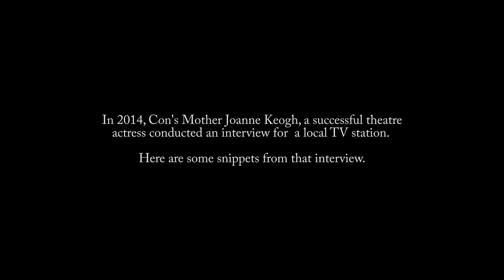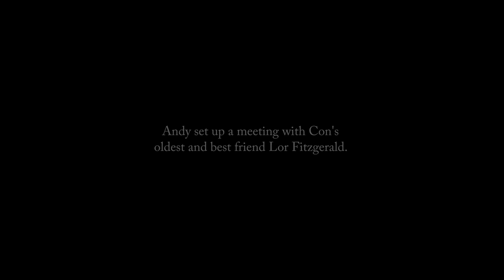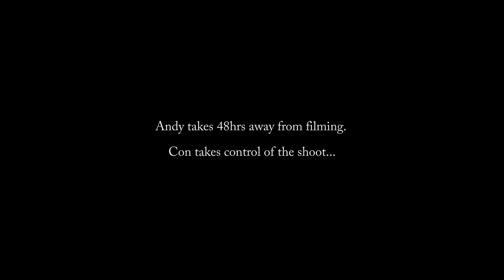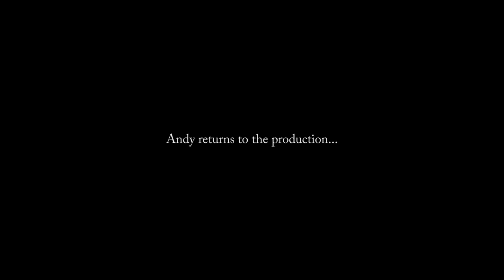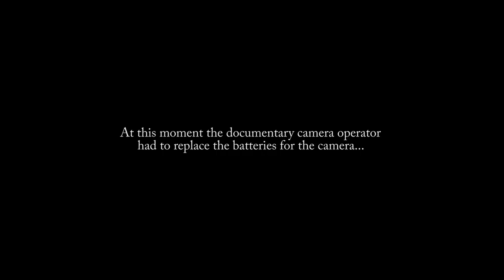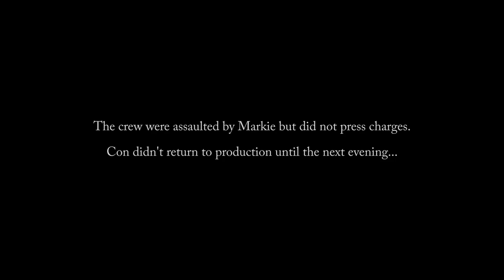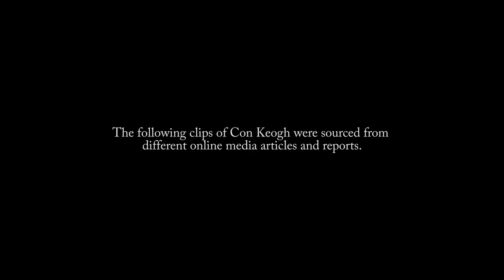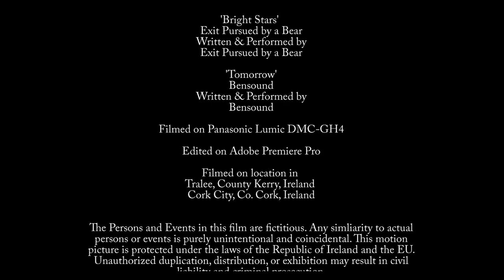CON Irish Movie - Kerry Film - FULL MOVIE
An Irish indie feature film produced in the southwest of Ireland, it follows successful filmmaker and actor Con Keogh as he leaves rehab and prepares to reunite with his estranged father after 25 years.

"Con is a view into a potential filmmaking disaster. Brosnan’s film shows the unmaking of a documentary, alongside the descending fortunes of its subject." - DUBLIN INQUIRER
"Compelling first feature by Tralee native Bertie Brosnan" - SHOW ME THE MOVIES
"Con” is introspective, protracted, well-acted, and wraps up well. It’s slow-paced, feeling long at only an hour and nine minutes; but if you have the patience for slow-crafted indies, you’ll likely find a film you can relate to." - THE MOVIE BUFF
"In total, with its smartly conceived execution, entertaining characters, and relevant social statements it makes about celebrity and addiction, “Con” should stand as a worthy entry to the indie film arena, hopefully, appreciated for the sometimes quirky, but always lucid, character-based effort it is." - ONEFILMFAN.COM
"I thought it was outstanding. The acting was great and it was like watching real life." - CHRIS KATO
"Great piece of drama and nice concept." - MARK LEEN
"There are a number of compelling reasons to like this unique and interesting film.  Bertie Brosnan’s impressive, and knowing, performance as Con is one of those compelling reasons." - LZ LARK
"You’ll definitely get a better feel for the real personality of The Kingdom in Con." - SCOTT LARSON

Written, produced and directed by Bertie Brosnan
Shot by Brian O'Connor
Executive Producer John Reidy

World Premiere at Kerry Film Festival in 2018

I want to give special thanks to friends, family, and funders who were generous with their time, donations, and patience.

📧 Mailing List (download the first three chapters of The Forgotten Prince for free)

🟠 Send Bitcoin: bc1qvzc5dgze4ylysx2jthfqaz4thu0w7jqwp2cgdr
💸 Revolut: @BertieBrosnan

Please show your support by leaving a comment, subscribing, hitting the notification bell, sharing with people who may be interested, donating via Paypal, and other sources (linked above), or buying Superchats during the live streams. There are also options to buy Superthanks for every video. Thank you very much!

I use and recommend:
Hostinger for hosting your website and creating your unique domain